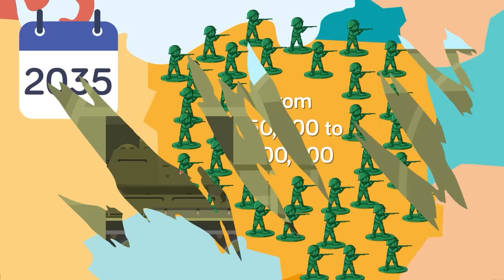Why Poland is Preparing for Full Scale War Against Russia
There's a new military superpower dawning on the European continent, and no it's not France, Germany, or even Britain. Poland has decided it's done messing around, and is arming itself to the teeth- but why is Poland apparently preparing itself for World War III. Check out today's epic new video to find out!